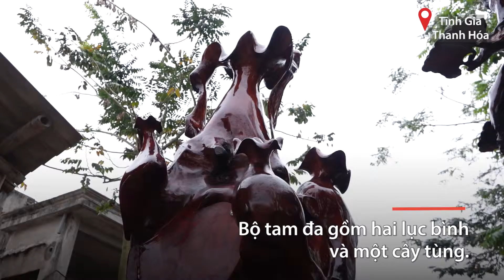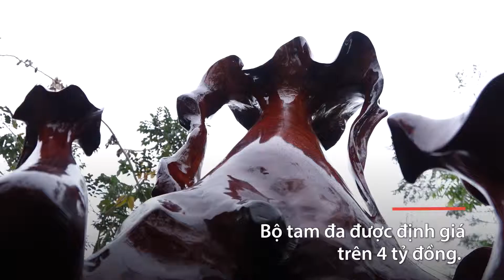Bộ tam đa gỗ hương đá 4 tỷ đồng của thợ mộc Thanh Hóa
Nếu bạn yêu thích kênh Cơm Khê TV của chúng tôi.